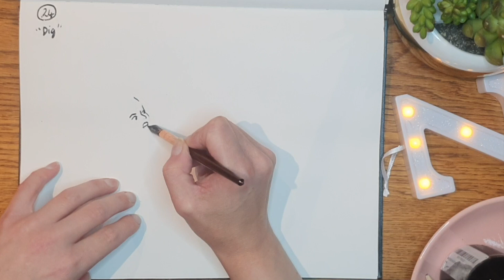Inktober 24: Dig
I haven't done Inktober since 2018, so I thought I'd try again this year. I decided to mostly use my dip pens, brushes, and black ink, in order to practice with them. There are many mistakes as I go, but I've left them all in!

Was originally going to post every day, but that goal sort of ran away with me, especially as I had some technical issues, so I'm instead posting the backlog as I catch up - it's the beginning of November now, so I didn't make it time for the end, but I'm catching up and should have it completed during this first week!!

t's been fun learning how to use and manipulate the dip pens, watercolour brushes, and that gorgeous Indian ink. I'm not using references for the most part, or trying to make my drawings hyper-realistic- I'm sticking to my 'sort-of-comic-book' style and going with whatever image comes to mind from the prompt words. I'm a huge horror and sci-fi fan, so that may have come to light in a few of these xD.

 I've also avoided looking at others' Inktober work, as I don't want to accidentally plagiarise or get ideas which aren't 'from me', so I'm looking forward to browsing other artists' work once this is done!